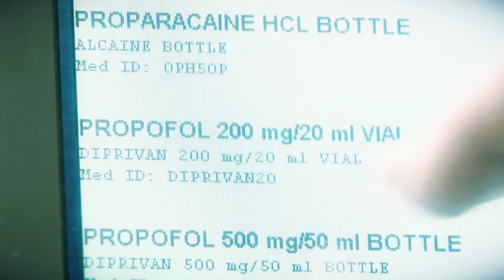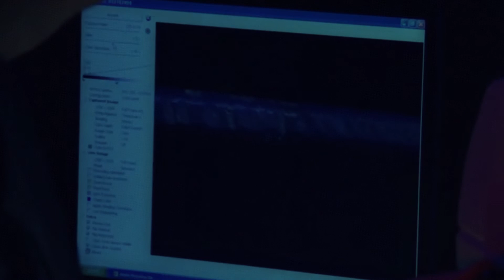Medical Detectives - German Theme Extended Version (By Enzo Margaglio)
This is a remake, also called a cover version. I played and recorded all the instruments myself and did not use any traces of the original for my version.

Copyrights also apply to cover and remake versions, so it is forbidden to remix and/or sell my versions!